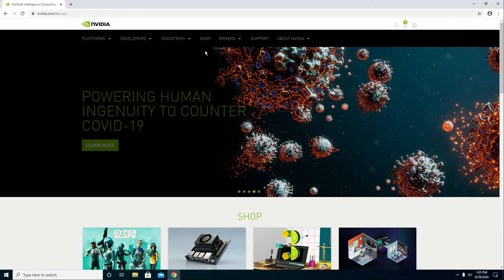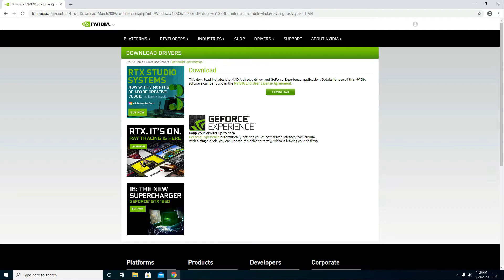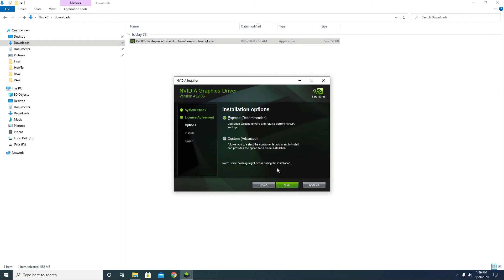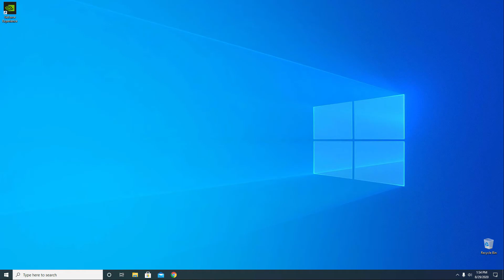How to Install NVIDIA Graphics Card Driver in Windows 10 | Nvidia GPU Driver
In this tutorial, I will guide you step-by-step on how to install your Nvidia Graphics Card Driver in Windows 10.

0:00 Intro
0:18 How to download Nvidia GPU Driver
1:40 How to install Nvidia GPU Driver
3:22 How to update Nvidia GPU Driver
3:50 Outro

--- Script ---
If you want to install this on your laptop or your gaming pc, the steps are exactly the same thing.

From Nvidia mainpage, go to Drivers and choose All Nvidia Drivers.

In this tutorial, I'm going to use my ASUS GeForce RTX 2080 Super.
Product Type: GeForce
Product Series: GeForce RTX 20 Series
Product: GeForce RTX 2080 Super
Operating System: Windows 10 64-bit
Download Type: Game Ready Driver (for Gamers) and Studio Driver (for Content Creators)
Language: English
Click Search

In GeForce Game Ready Driver section, you can check the Highlights, Supported Products and the Additional Information section, if you have the time.

Whenever you're ready, click Download and click Download again.

Let's go to the Downloads folder, once the NVIDIA exe file has been fully downloaded.
Right-click on Start, choose File Explorer, go to Downloads folder, highlight the NVIDIA exe file, right-click and choose Run as administrator.
Do you want to allow this app to make changes to your device? Click YES.
Click OK.
Choose NVIDIA Graphics Driver and GeForce Experience, and click AGREE AND CONTINUE.
Choose Express Installation and click NEXT. Restart you gaming pc once the installation process is complete.

Double-click the Nvidia GeForce Experience shortcut from your desktop.
Login with your account information.
Note: If you don't have an Nvidia account, please go ahead and create one.

I will show you how to update your Nvidia GPU Driver.
Click on DRIVERS, click CHECK FOR UPDATES, install the latest available driver to you. Once you're done, X out and restart your gaming pc.

Now you're good to go!

Song #1: Fridaze
Artist: Lauren Duski

Song #2: Subway Dreams
Artist: Dan Henig